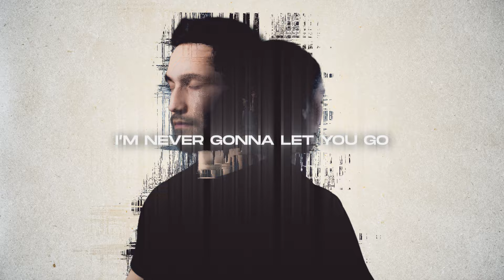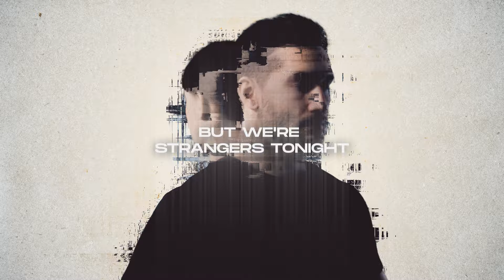Axity, G.U.O.L. & CHRSTN - Strangers Tonight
Axity, G.U.O.L. & CHRSTN - Strangers Tonight [OUT NOW]